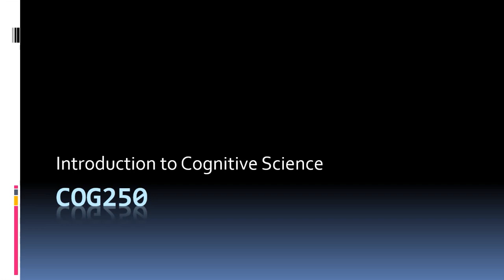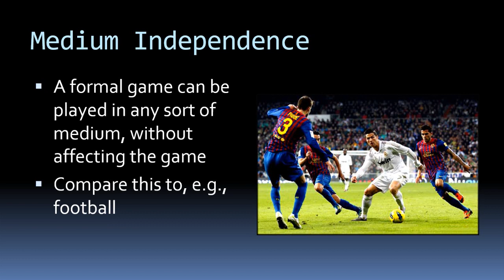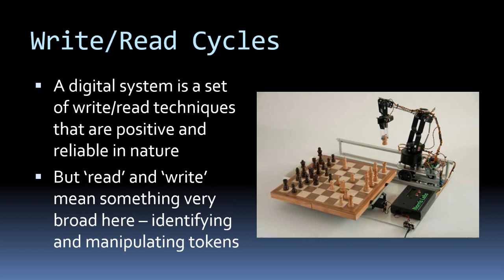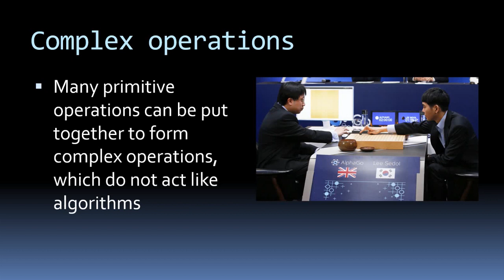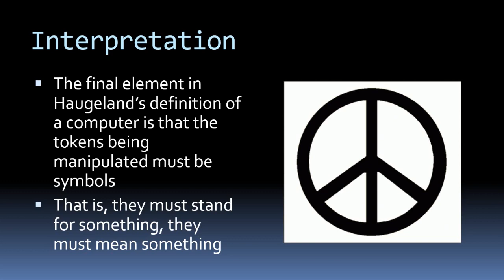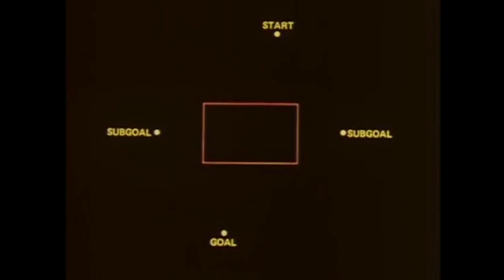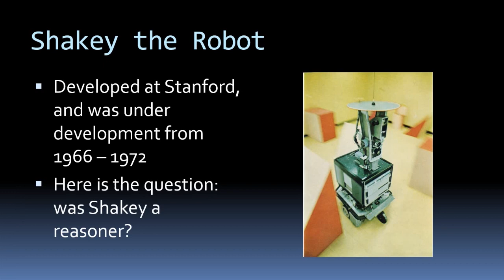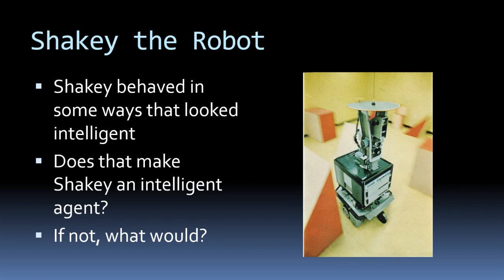COG250 - 12 - Formal Systems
Introduction to Cognitive Science, University of Toronto, Summer 2019

This course is based on the work of prof. John Verveake.